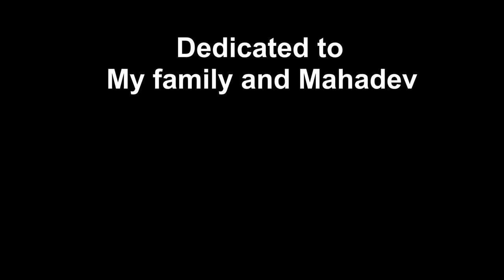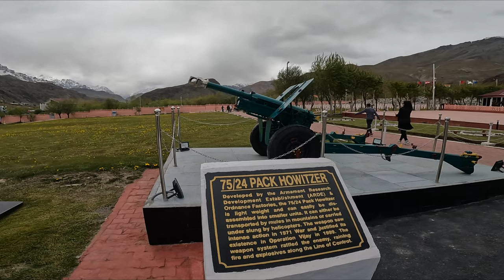Ladakh Ride | Srinagar to Kargil Part 2 | Episode 8 | A Northern Odyssey | Ladakh 2023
Here we go, episode 8 of the journey out now. I have broken down this day in 2 parts to ensure you get all the info and entertainment dose while keeping the video length in check.